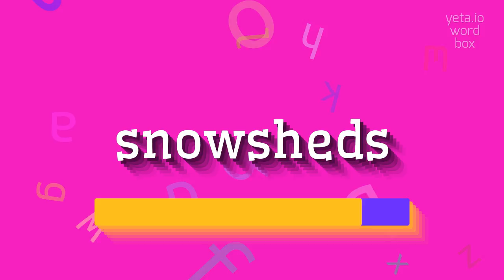How to say "snowsheds"! (High Quality Voices)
Watch in this video how to say and pronounce "snowsheds"!